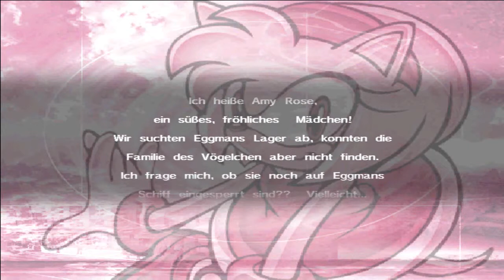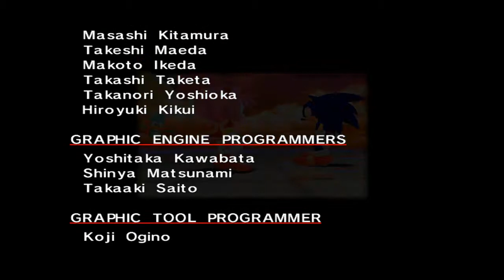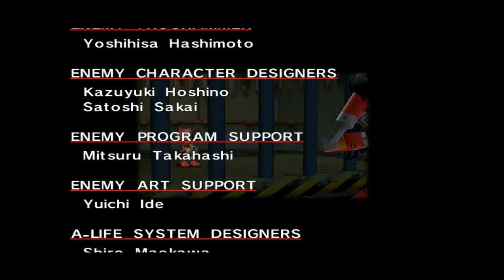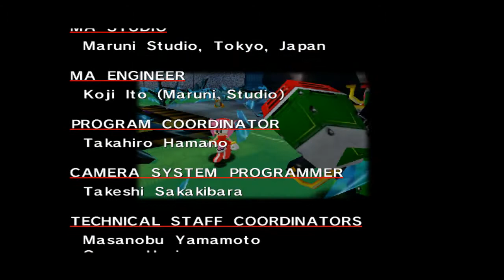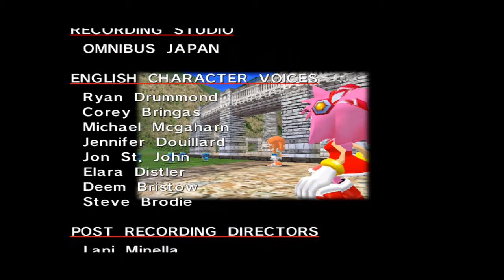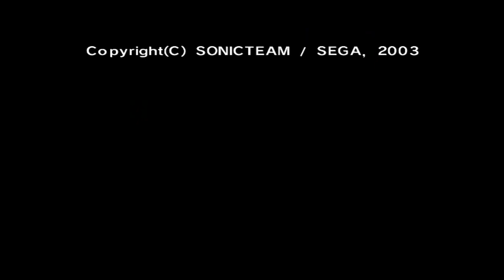Let's Play | Sonic Adventure DX Directors Cut | German/Blind | 100% | Part 33 | Ende gut alles gut!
*Beschreibung lesen*

Und damit sind nun auch die Eltern von Birdy gerettet und wir können uns wieder den Normalen Altag widmen! Happy End! :-D